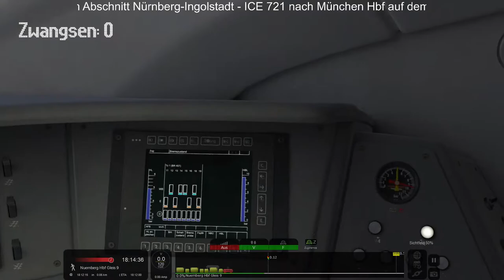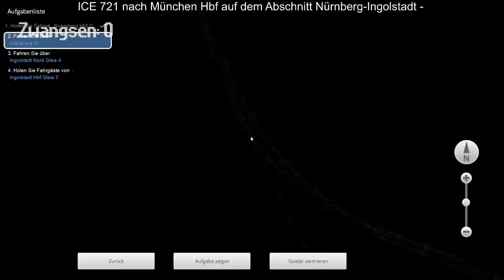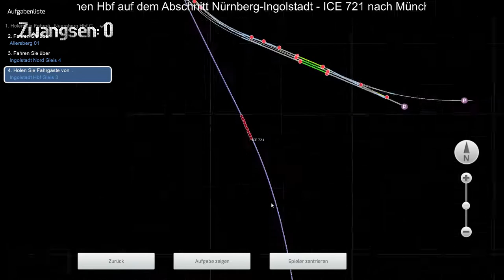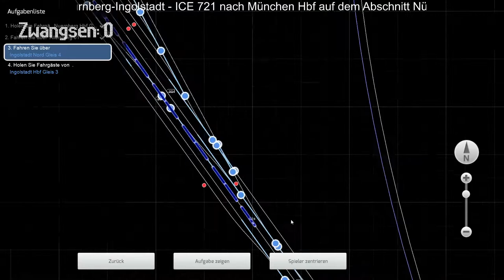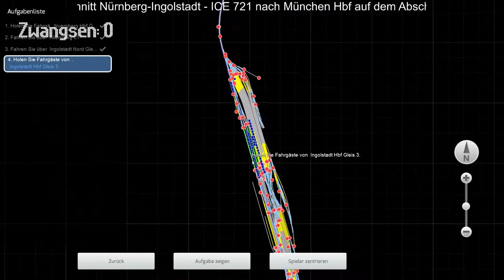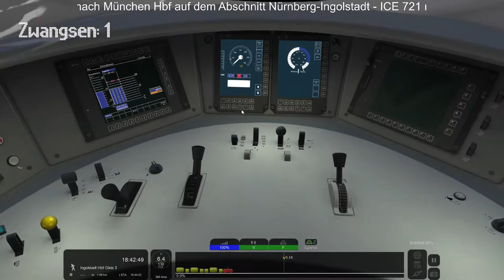ICE 721 (Velaro D) nach München auf Nürnberg-Ingolstadt [Train Simulator 2021]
Moin Moin!
Heute Fahre ich den ICE 721 als ICE 3 Velaro D von Nürnberg nach Ingolstadt auf der Schnellfahrstrecke.

00:00 Nürnberg Hbf
09:19 Beginn SFS
12:00 Durchfahrt Allersberg
12:20 SFS
18:47 Durchfahrt Kinding (Altmühltal)
19:00 SFS
26:10 Ende SFS / HP0
27:25 Durchfahrt Ingolstadt
32:40 Ingolstadt Hbf

Viel Spaß!